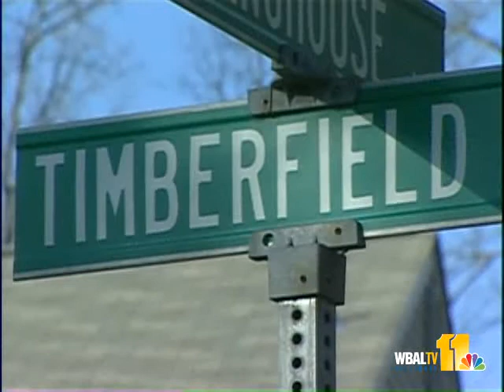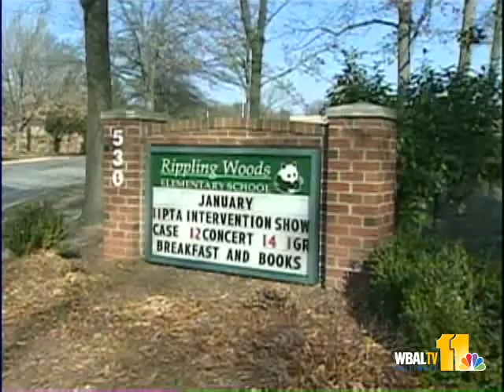Former Gym Teacher Faces Child Porn Charges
A former physical education teacher in Anne Arundel County has been charged with distribution and possession of child pornography.